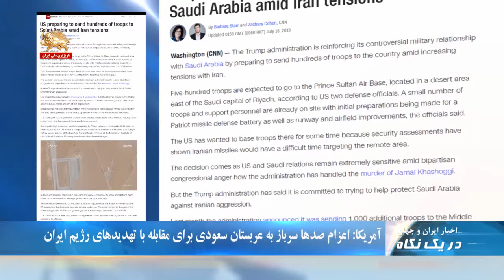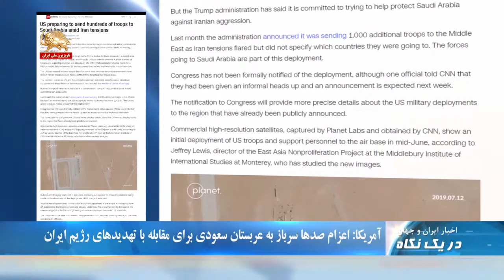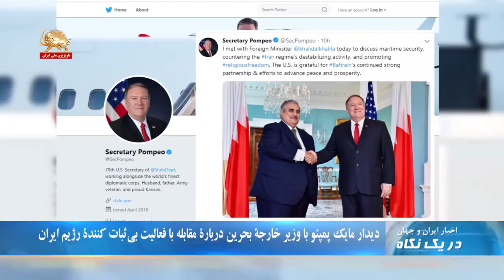آمریکا: اعزام صدها سرباز به عربستان سعودی برای مقابله با تهدیدهای رژیم ایران - در یک نگاه